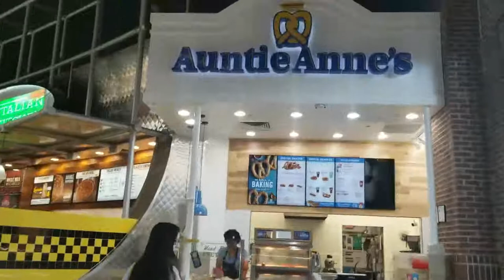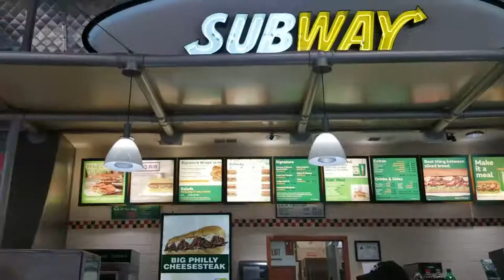跟我一起逛美国的美食广场 | Food Court in The SouthPoint Mall